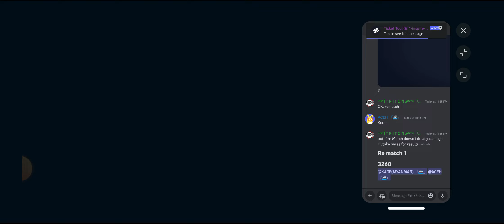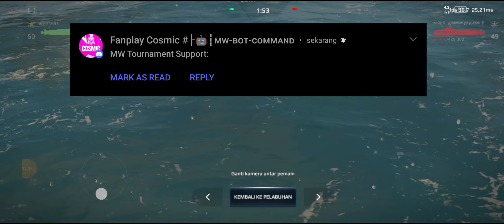MATCH 1 || TLH || KAGE WARRIOR vs ACEH 1993 || GROUP D || ROUND 3